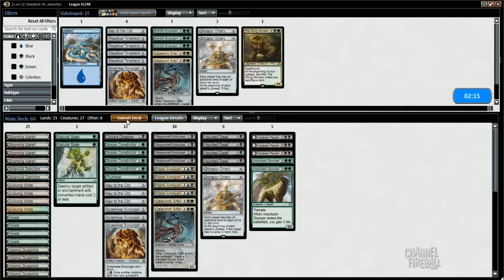Budget Brew: Standard Sultai Madness Frog (Match 2)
See this week's Budget Brew in action, featuring The Gitrog Frog, Noose Constrictor, and Ghirapur Orrery!